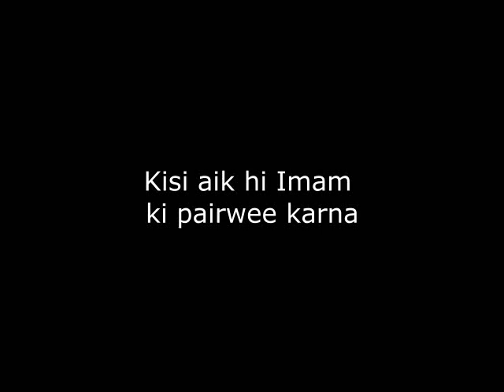Aik IMAM ki TAQLEED تقلید - Is It Necessary To Follow Only ONE IMAM - Dr Khalid Zaheer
Is It Necessary To Follow Only ONE IMAM - Kya Char Imam Me Se Kisi Ek Ki Taqleed Humpar Wajib Hai - Questions and Answers - Dr Khalid Zaheer
ek imam ki taqleed, taqleed kya hai, تقلید کیا ہے , Kya Aek Imam Ki Taqleed Wajib Hai